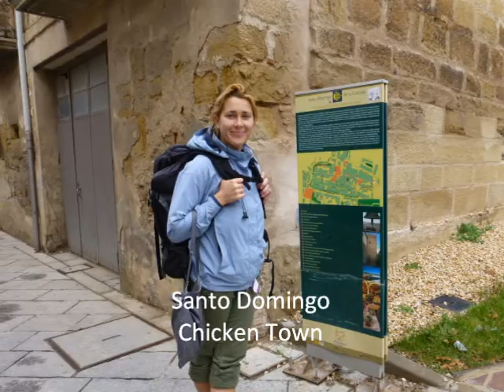Ben Camino 5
More of elena on trail